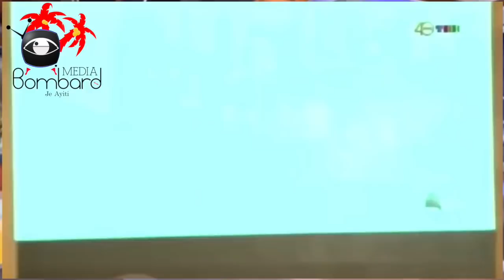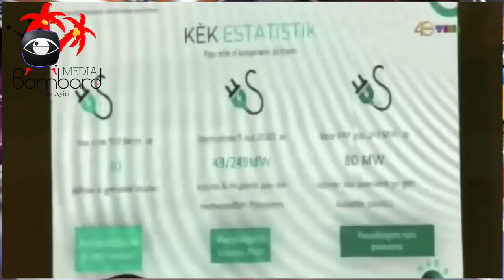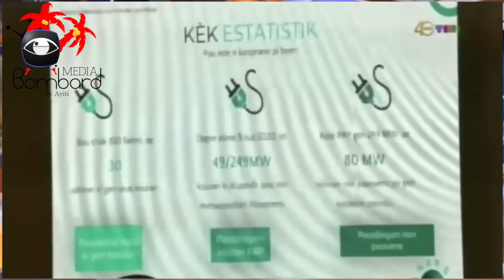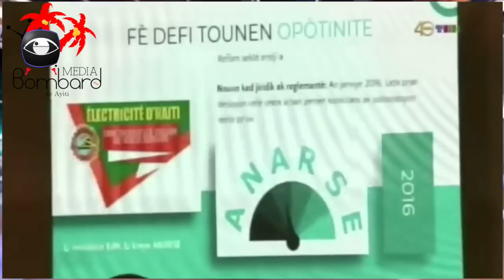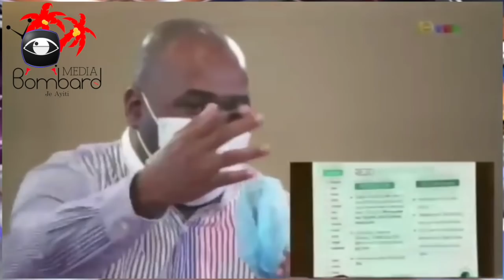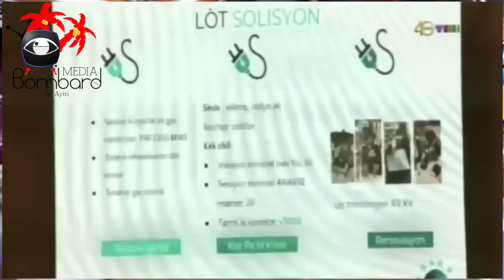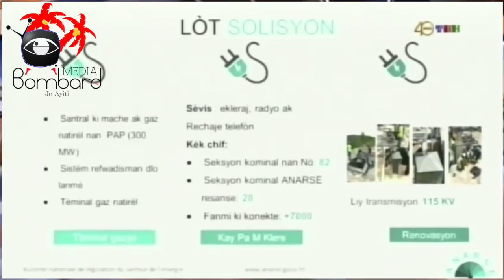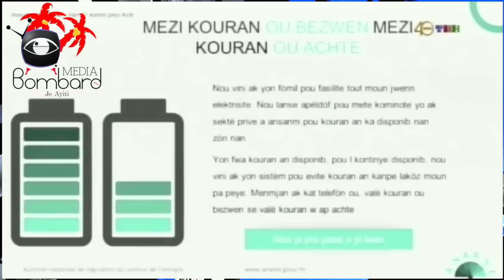Zafè Kouran: Devan Prezidan Jovenel ANARSE Prezante Plan Pou Retire Tout Peyi Dayiti Nan Fè Nwa